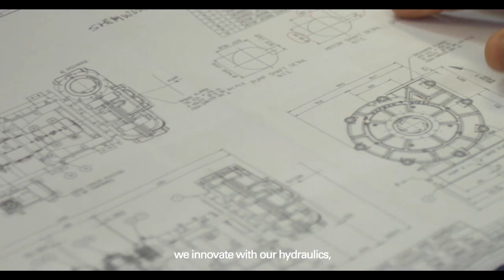The innovation and technology powering Warman® slurry pumps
Designed for heavy duty, highly abrasive applications, industry leading Warman® centrifugal slurry pumps have been at the forefront of technology for eighty years.

Watch our video to learn how our commitment to innovation and investment into research and development is pushing the boundaries and paving the way for the future. Discover more about Warman® centrifugal slurry pumps